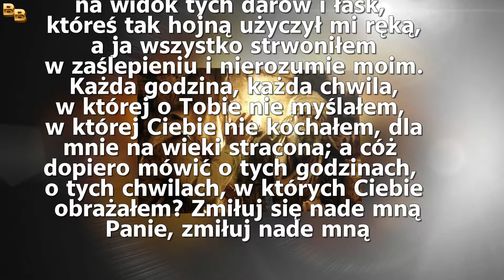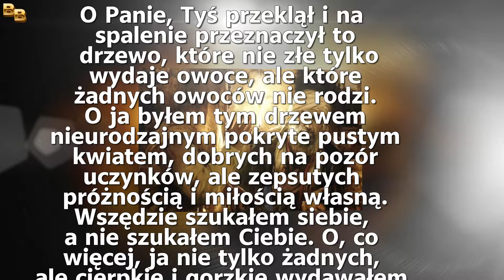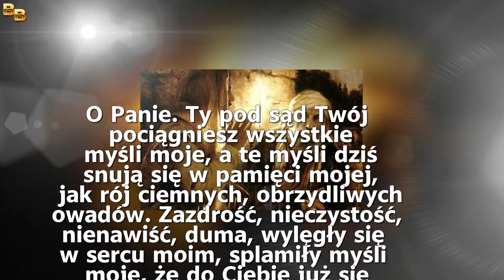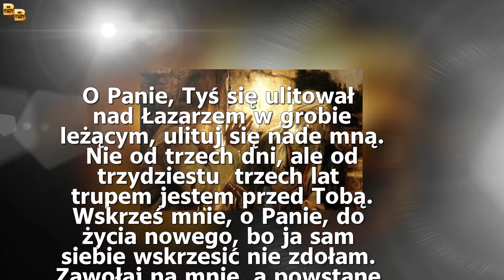Modlitwa w 4 niedzielę Wielkiego Postu